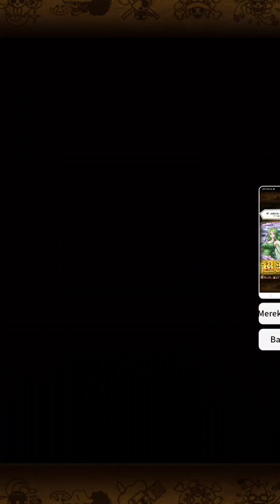All in 15 Multis on 10th Anniversary Sugofest Part one - My Best Sugo of Year (OPTC Japan)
Happy annive 10th One Piece Treasure Cruise 🥳🥳🥳